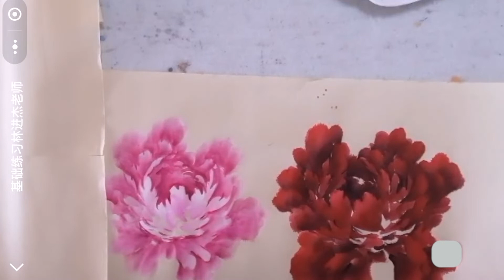中国画教学_古宣纸牡丹三色牡丹_How to paint the peony in three colors_Chinese Painting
大家好，今后这个频道将会向大家分享中国画的绘画技巧，希望大家从中有收获！
Hello everyone, in the future this channel will share with you the techniques of Chinese painting, I hope you get something out of it!
Bonjour à tous, à l'avenir, cette chaîne partagera avec vous des techniques de peinture chinoise, et j'espère que vous en retirerez quelque chose !